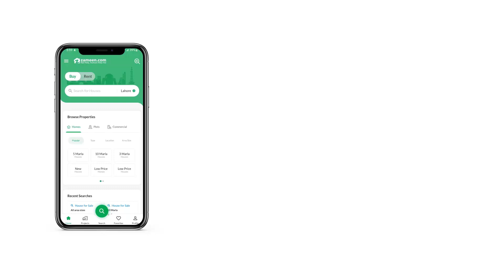7.3 MARLA FLAT FOR SALE IN PHASE 2 DHA ISLAMABAD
Three bedroom Corner Apartment For sale having area 1650 sq. ft on 1st Floor Overseas BLOCK-15.
Three Bedroom attach Bathroom, Tv lounge, Store Room, Kitchen and Terrace.
Floor - 1st Floor
Corner Apartment
Price 15,900,000/-